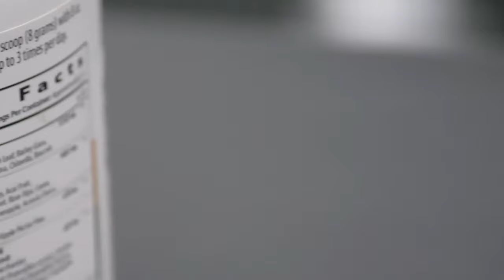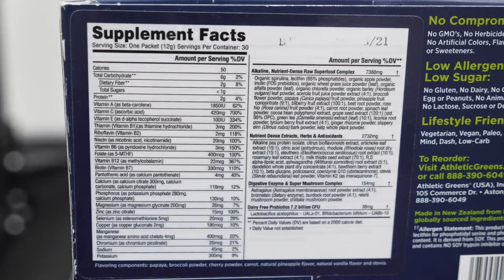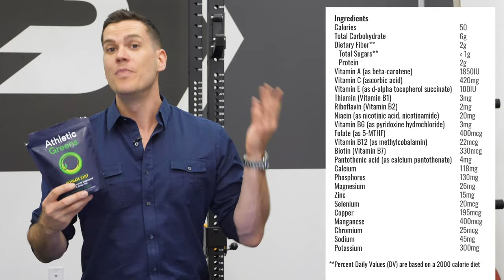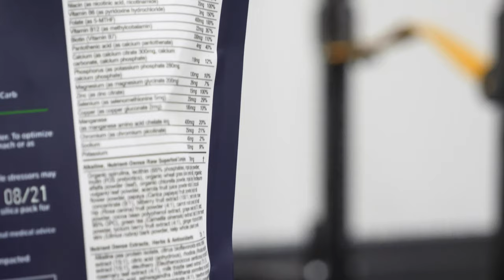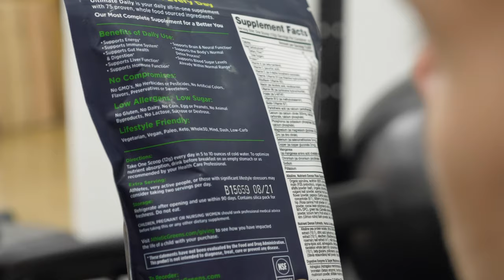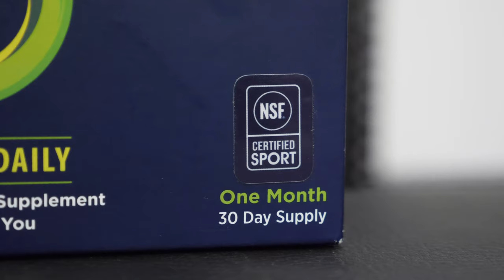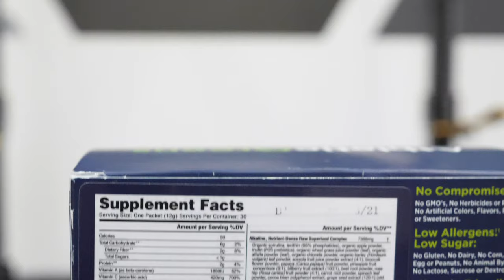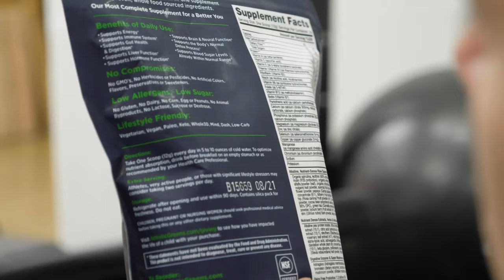Athletic Greens Ultimate Daily Review — Worth the Price? (Updated!)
Athletic Greens was launched in 2010 and quickly grew into one of the best known green superfood powders on the market. Why is it so popular? Unlike a lot of its competitors, it's actually a pretty good source of vitamins, but there's more to tell. It's packed with 72 ingredients that provide antioxidants, adaptogens, and probiotic bacteria. Keep watching to learn why they may be significant for your health.

01:16 Athletic Greens Taste Test
02:55 Athletic Greens Nutrition
04:06 Athletic Greens vs Amazing Grass
04:42 Athletic Greens Ingredients
05:07 Alkaline nutrient dense raw superfood complex
06:40 Nutrient-dense natural extracts, herbs, & antioxidants
07:54 Digestive enzyme & super mushroom complex / Dairy free probiotics
09:17 Athletic Greens Price
10:15 Athletic Greens Pros
11:32 Athletic Greens criticism

INGREDIENTS

“Alkaline, Nutrient-Dense, Raw Superfood Complex”

"Nutrient Dense Natural Extracts, Herbs, and Antioxidants"

"Digestive Enzyme & Super Mushroom Complex"
Astragalus root extract, bromelain, burdock root powder, reishi mushroom powder, shiitake mushroom powder.

"Dairy Free Probiotics"
Lactobacillus Acidophilus, Bifidobacterium Bifidum.

(Editor’s note: The content on BarBend is meant to be informative in nature, but it shouldn’t take the place of advice and/or supervision from a medical professional. The opinions and articles on this site are not intended for use as diagnosis, prevention, and/or treatment of health problems. Speak with your physician if you have any concerns.)

NUTRITION

Besides a day’s worth of zinc in a scoopo, 35 percent of your selenium, 20 percent of your daily manganese and chromium, it doesn’t have a ton of *minerals.* But the vitamins are a different story: 700 percent of your daily Vitamin C, about 100 percent of most B-vitamins, 80 percent of your Vitamin A, and well over 300 percent of your Vitamin E.

BENEFITS & EFFECTIVENESS

Overall, this is one of the most effective greens powders I’ve tried. It’s not super high in minerals like calcium and magnesium, so this shouldn’t replace green vegetables in your diet, but it’s super high in vitamins, seems to contain plenty of antioxidants — which may help to mitigate some signs of aging — the adaptogens may help you to respond to stress and the enzymes and probiotics could well have a big impact on digestive health.

What are your thoughts on Athletic Greens' Ultimate Daily supplement? Does the quality justify the price?